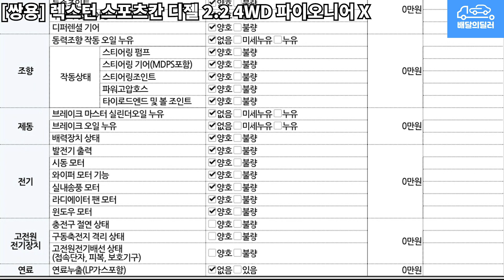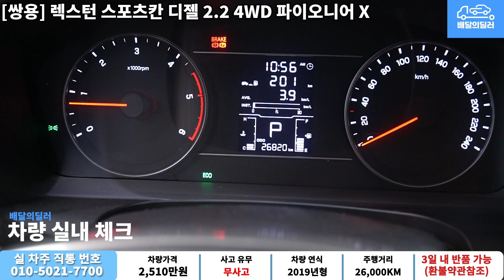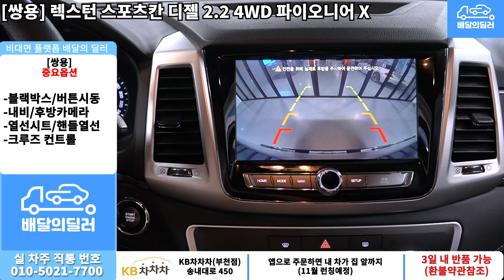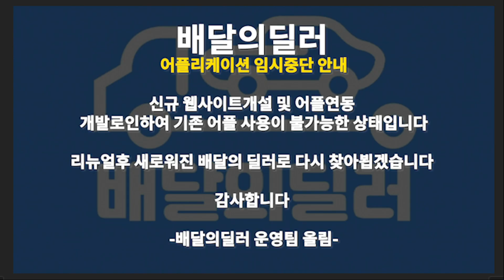[배달의딜러 중고차] 쌍용 렉스턴 스포츠 칸 중고차 하부점검 부터 스캐너 진단까지 점검하여 집 앞까지 배송해드립니다.(97오32510